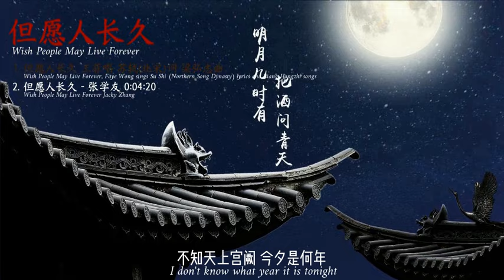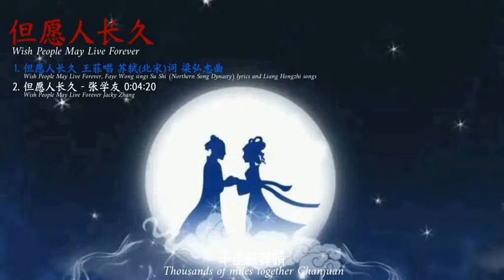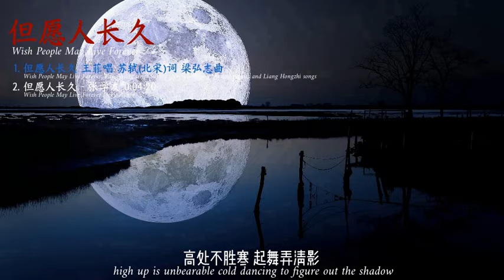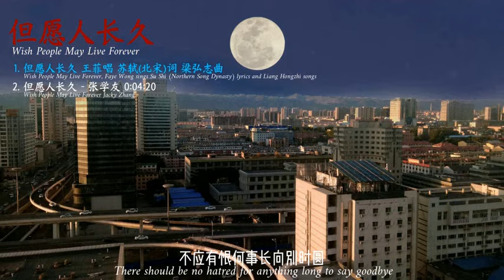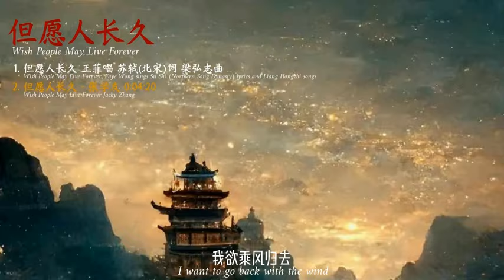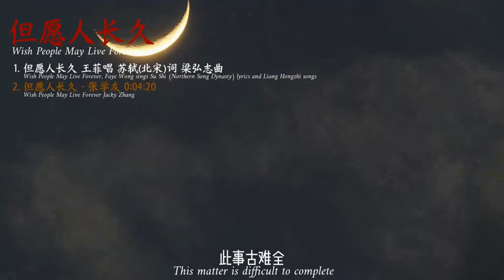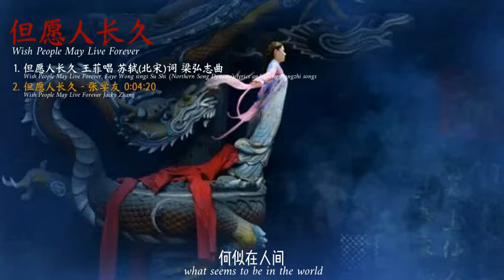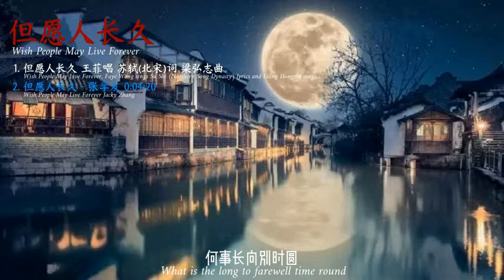但愿人长久 王菲 张学友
《但愿人长久》，华语经典歌曲。以北宋词人苏轼的词《水调歌头》为歌词，在1983年时由梁弘志谱曲，由邓丽君唱，收录于专辑《淡淡幽情》。1995年时，王菲向邓丽君致敬时翻唱，此版本由Alex San编曲，收录于专辑《菲靡靡之音》。

"I Wish People Were Long", a classic Chinese song. With the lyrics of the Northern Song Dynasty lyricist Su Shi's lyrics "Water Tune Song Head", it was composed by Liang Hongzhi in 1983 and sung by Teresa Teng, which was included in the album "Faint Love". In 1995, Faye Wong sang a cover when she paid tribute to Teresa Teng, this version was arranged by Alex San and included in the album "The Sound of Filipino".